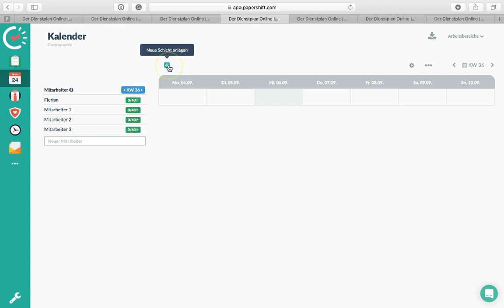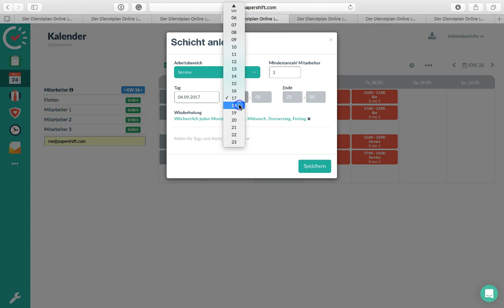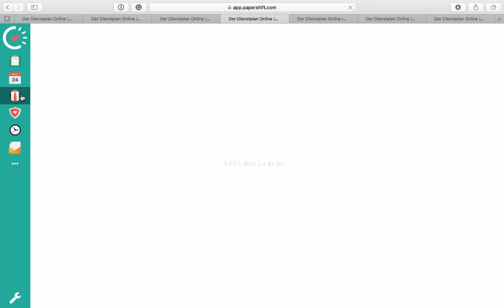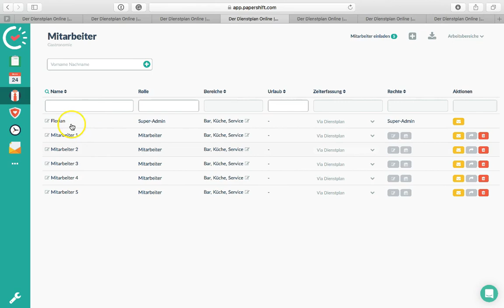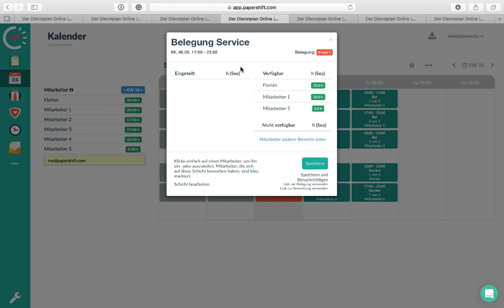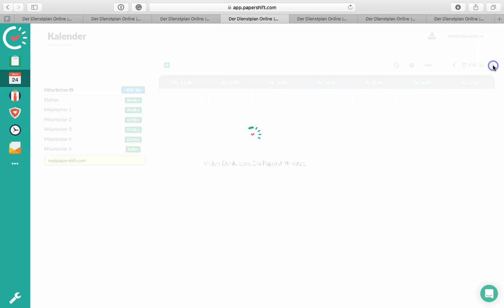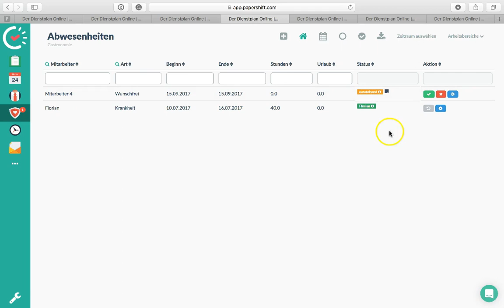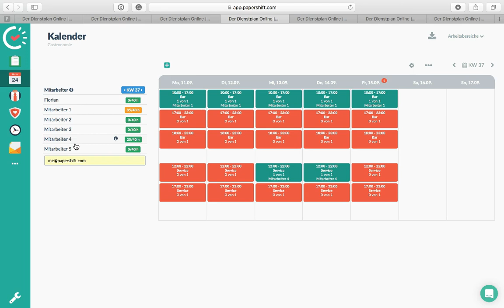Gastronomie Dienstplan | Papershift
Michael von Papershift zeigt Euch in unserem Tutorial, wie Ihr mit wenigen Klicks einen Dienstplan für Euren Gastronomiebetrieb in Papershift erstellen könnt.
Noch schneller geht die Dienstplanung nur mit unserer kostenlosen Dienstplanvorlage für Gastronomie

Papershift ist Personalplanung in der Cloud, die Mitarbeiter involviert – einfach, intuitiv & online. Mit Papershift sparen Unternehmen Zeit und Nerven, egal ob bei der Dienstplanung, Urlaubs- und Abwesenheitsplanung oder Zeiterfassung.

In unserem Channel findet Ihr Infos zu neuen Releases und Produktneuheiten,
Anwendungsfälle die Euch zeigen, wie Ihr mit Papershift die Herausforderungen der Personalplanung in Eurer Organisation lösen könnt, Success Stories, in denen unsere Kunden erzählen, wie Sie erfolgreich mit Papershift arbeiten und Webinare in denen wir Euch die Grundfunktionen von Papershift erklären.